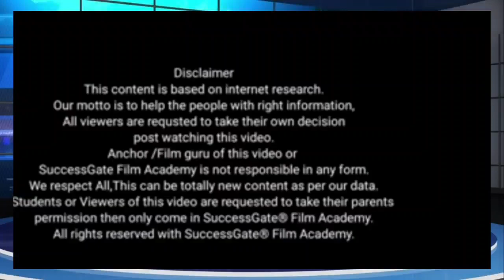NAVRAS ACTING CLASSES |😍 नवरस एक्टिंग क्लास 🥰 Ep. z1201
Hi,

Welcome to...

This video is about- Title below :-

SuccessGate Productions
SuccessGate Properties

Join us :-

👉Acting Courses
👉 Modelling Agency
👉Film Productions works
👉Casting Agency
👉Theatre Group
👉Dance Classes
👉Events
👉 Recording Studio